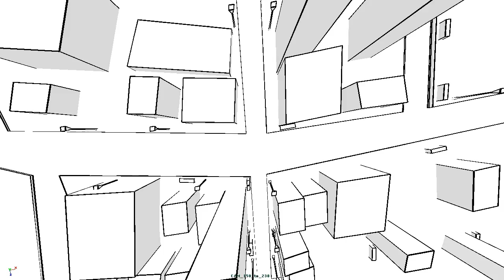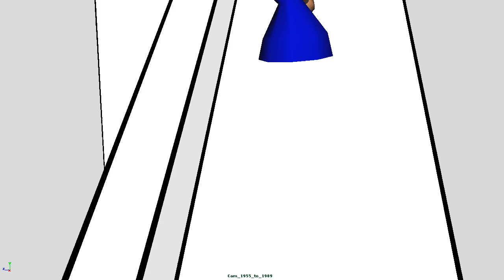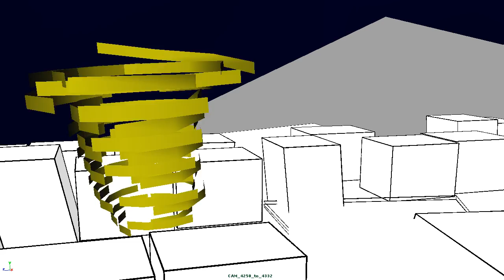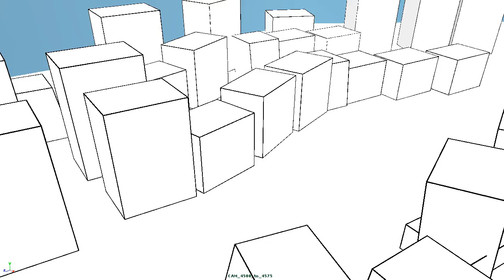Official Let it go Previz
We made it people!
This is the official Previz for Suffering Silence's song titled - "Let it go".

Now we've got this out the way get ready to see all the assets and models we'll be adding!

Don't ewe forget to-